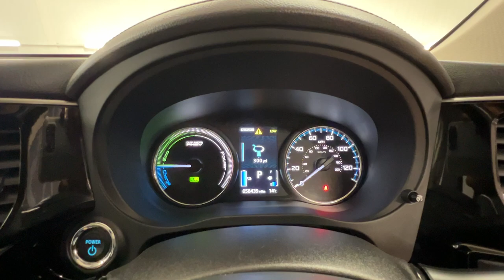Country Car Barford Warwickshire Mitsubishi Outlander for sale